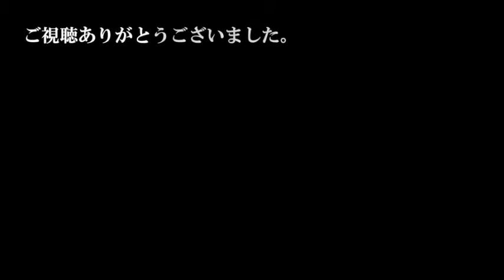【一人で全部弾く】凛として時雨 nakano kill you 一人で ドラム ベース ギター 演奏してみた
一人でバンドやってます。
今回はツインペダル連打の足下の動画を入れてみました。

ギターのハウリングはFUZZ FACTORYで作りました。
あとはGarageBand内のエフェクトです。
ベースは自作プリアンプ、ペダルはPearlの古いやつです。